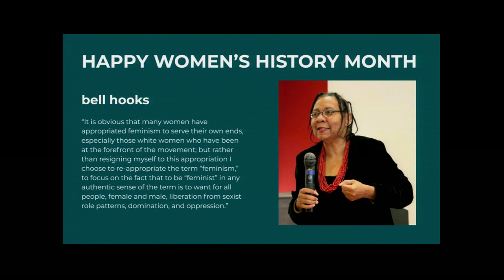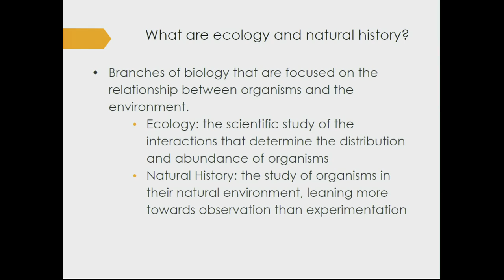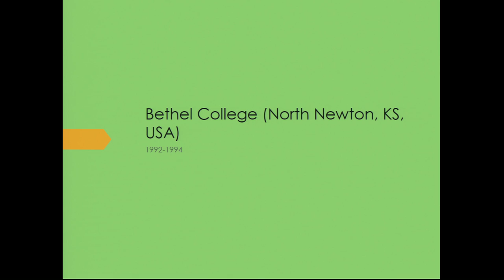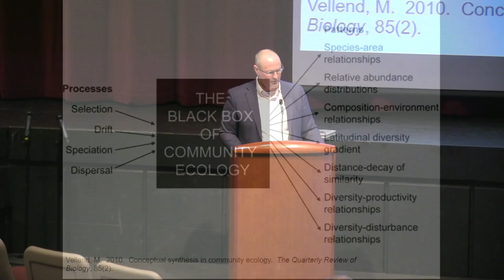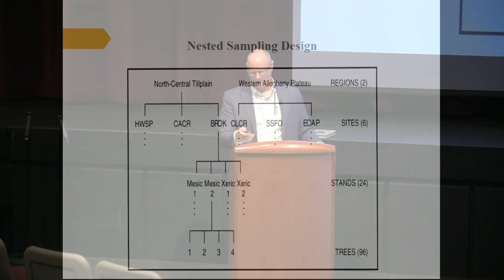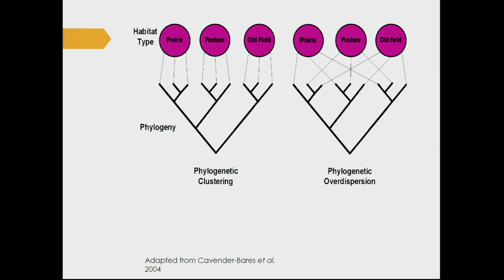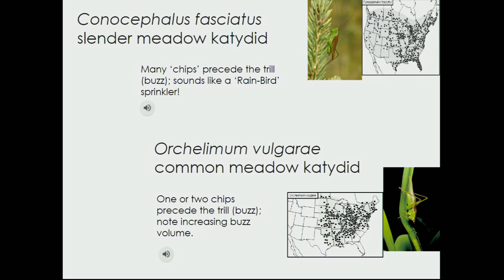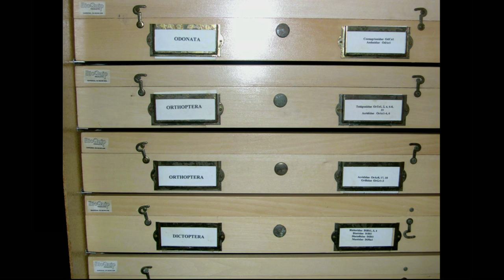President Jon Gering: "My Research Experiences in Ecology and Natural History | Bethel College Convo